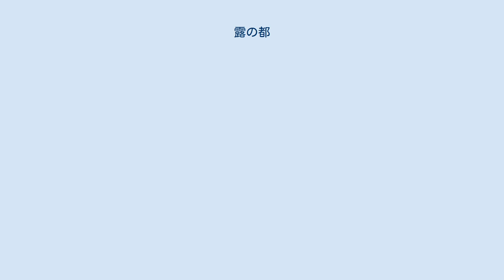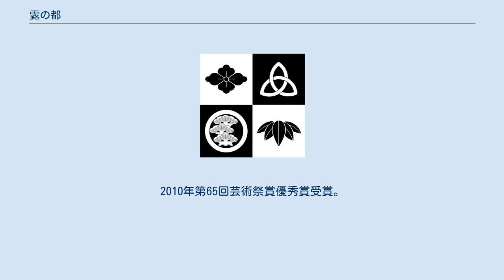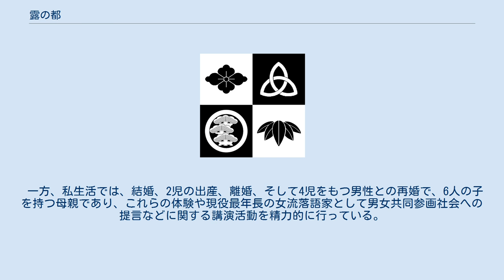露の都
露の 都（つゆの みやこ、1956年1月21日 - ）は、大阪府堺市出身の落語家。
露の都事務所（自らの個人事務所）所属。
本名は小山 眞理子。
出囃子は『都囃子』。
 枕で話す身の回りに起こった出来事や女性目線のテーマを生かした噺は「みやこ噺」呼ばれている。
 子供の頃は笑福亭仁鶴のファンで毎日放送の『素人名人会』に出演し好評価を得る、その日の放送の審査員が3代目桂米朝ではなく2代目露乃五郎（のちの2代目露の五郎兵衛）だった。
住吉学園高等学校卒業後、入門を何度か断られるも1974年3月に2代目露乃五郎に入門。
1975年京都花月で初舞台。
現役の中では、東西落語界で最年長の女性落語家である。
 特技は「南京玉すだれ」「ご祝儀舞」。
 1991年に史上初の「東西女流落語会」を主宰し、以後毎年東京と大阪で開催している。
2001年8月からは「露の都の古典落語百選」を大阪府東大阪市の東大阪市青少年女性センターで毎月1 - 3回行い、2005年10月13日開催の119回目（会場：ワッハ上方・ワッハホール）で百選目（演目：ねずみ穴）を達成して終了した。
 この落語会が縁となって、現在は東大阪市立消費生活センターホームページのイメージキャラクターを担当している。
 また、2004年12月には上方落語協会女子部（上方笑女隊）の初代部長に就任した。
2010年第65回芸術祭賞優秀賞受賞。
 一方、私生活では、結婚、2児の出産、離婚、そして4児をもつ男性との再婚で、6人の子を持つ母親であり、これらの体験や現役最年長の女流落語家として男女共同参画社会への提言などに関する講演活動を精力的に行っている。